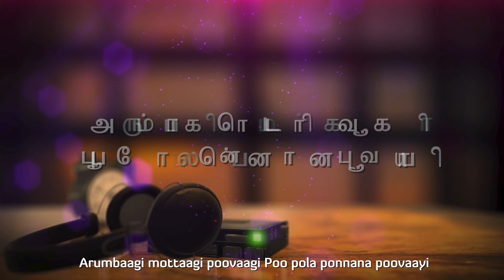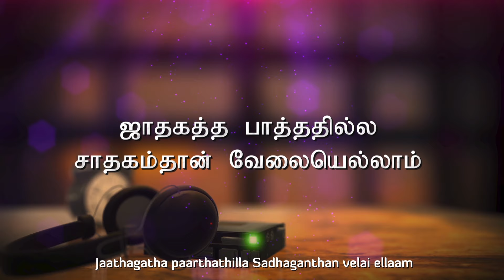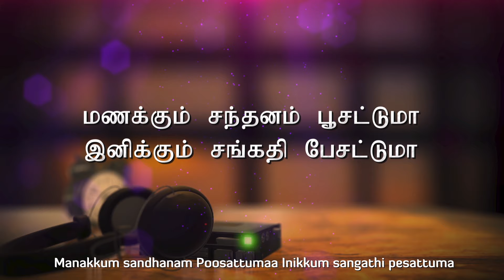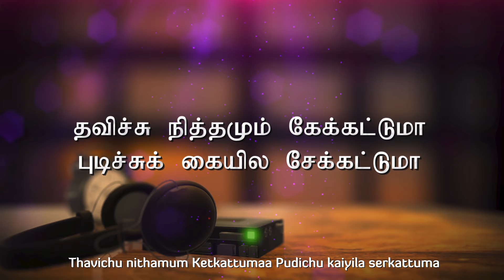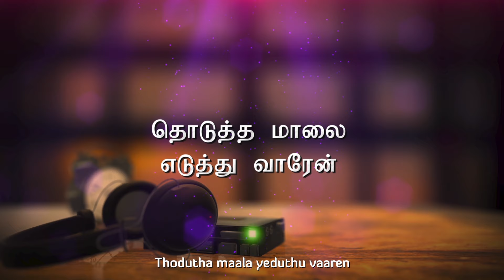Enga Ooru Kaavalkaaran - Arumbaagi Mottaagi Lyric | Ramarajan, Gouthami | Ilaiyaraaja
Listen to Arumbaagi Mottaagi lyric video from the movie Enga Ooru Kaavalkaaran

Movie - Enga Ooru Kaavalkaaran
Song - Arumbaagi Mottaagi
Singer - Deepan Chakravarthy, P. Susheela
Lyrics - Na Kamarasan
Cast - Ramarajan, Gouthami
Director - T. P. Gajendran
Banner - Murugan Arts
Producer - Kalyani Murugan